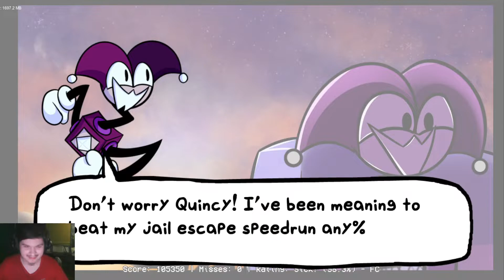Friday Night Funkin' - Full Combo!! - Clownso Show Vs Clownso Full Week (Hard)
This mod was cool the concept was great :D

Director
Lavendett - Artist, director

Lovely lil peeps :)
Goobster - Main Coder
NickAnimates - Animator and Sprite help
Polkatella - Musician for Merry-Go-Clown, Super Waltzer and Wound Up
Oppiside - Musician for Neon Clownso (Clownsickle, All hell from here)
KreamySoda - Main Charter
Soup - Assistant Charter, Main event Creator

Special thanks!
Bepixel - Clown bf design help